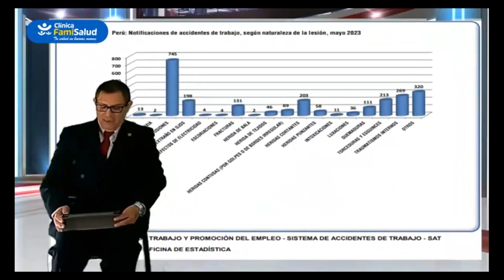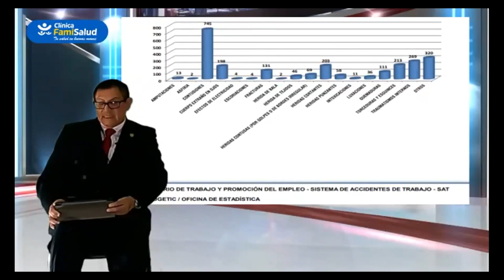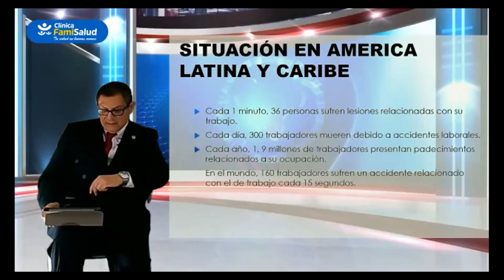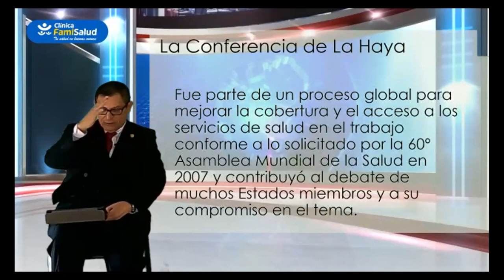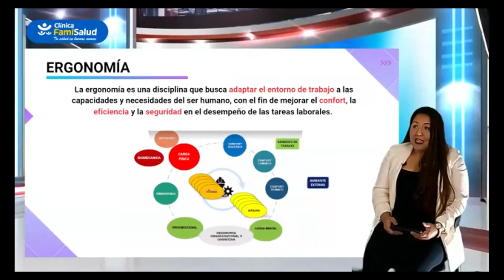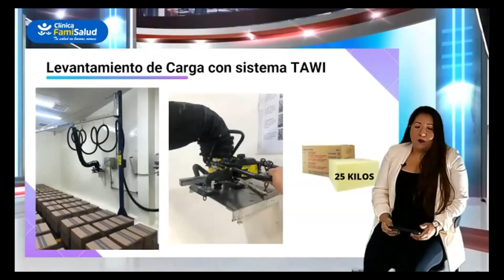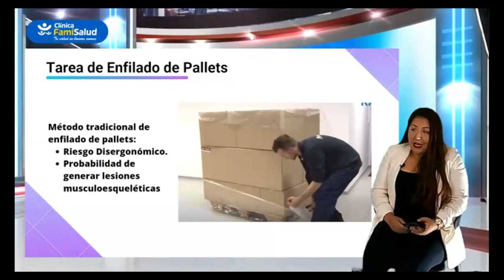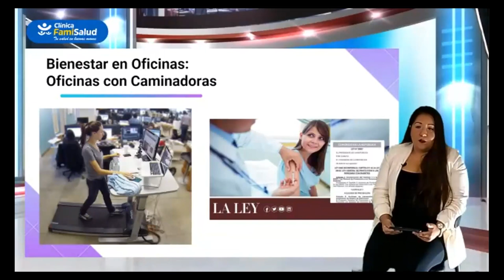After Office SST - Comunidad Industrias Alimenticias Pacífico Seguros FamiSalud Protege 365 RAMCOR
De la mano con Pacífico Seguros, Famisalud, Protege 365 y RAMCOR les compartimos el  conversatorio ”After Office SST" - Comunidad Industrias Alimenticias a cargo de la Médico Ocupacional Damaris Gonzales Morón, Dr. Jorge Flores Pozo y el Médico Ocupacional Kevin Vigil Vega 🇵🇪 (Perú).

Temas: *Innovación tecnológica en herramientas ergonómicas aplicadas en la industria de alimentos. / *La gestión de la salud ocupacional como parte de la Atención Primaria en Salud